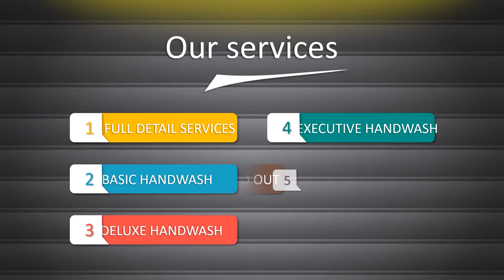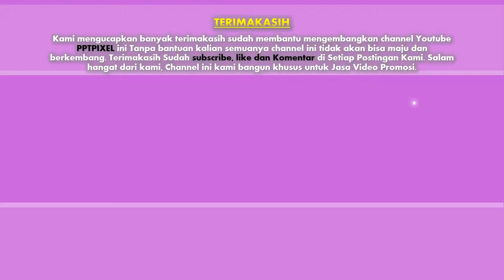Jasa Video Opening Promosi music, Video Clip, Dangdut, Pop, festival music jazz, Dangdut Akademi, Fe